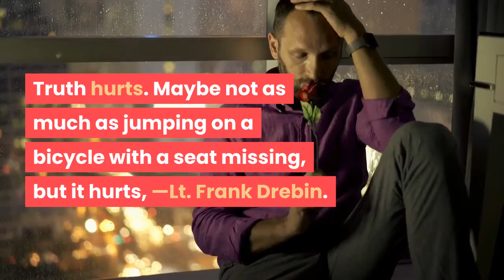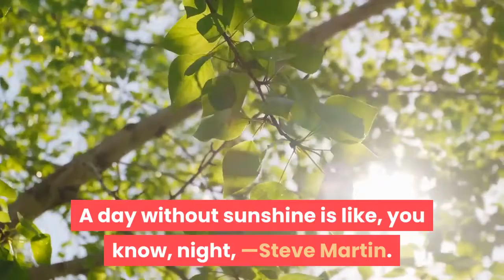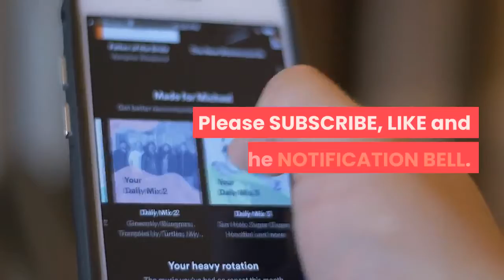20 funny quotes by famous people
20  funny quotes by famous people

Everyone has their moments of laughter. Whether it's when you're with your family, friends, or even just by yourself. Sometimes the funniest things are said by people who have a lot to say in general and sometimes they come from those who don't make a habit out of speaking at all. There is something about humor that we can all agree on!

We've put together 20 funny quotes that will get you through whatever mood you might be in!